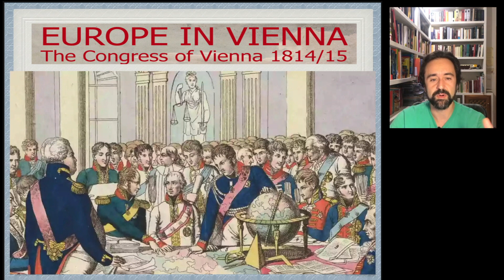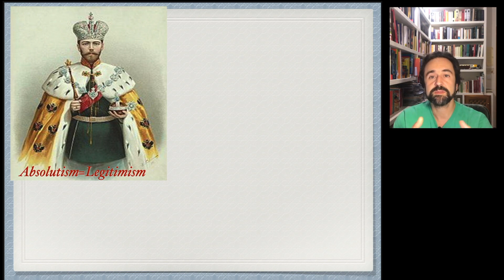Anaya Unit 02. Point 6. The Bourbon Restoration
A basic explanation about the subject ‘History 4th Year’. Unit 2. The Age of Revolution (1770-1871).